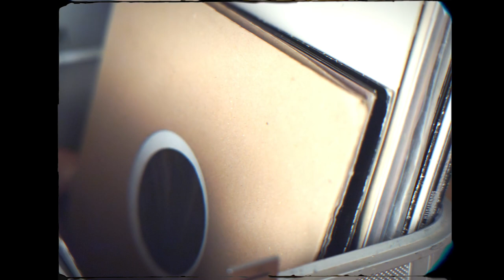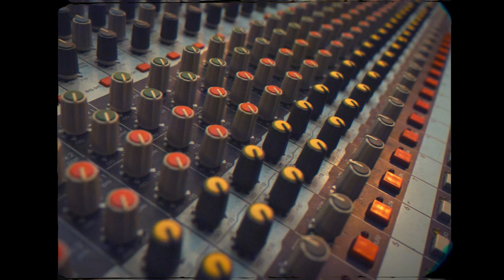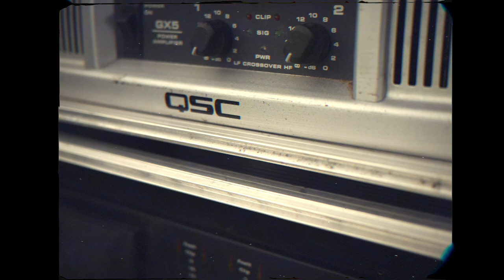George Palmer & Irie Ites - Run For Cover (Official Video)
Irie Ites presents :

George Palmer & Irie Ites - Run Cover
from George Palmer album - Working Man !

Video : Marcel Cases
Video editing : Nicolas Meury - Evidence Music